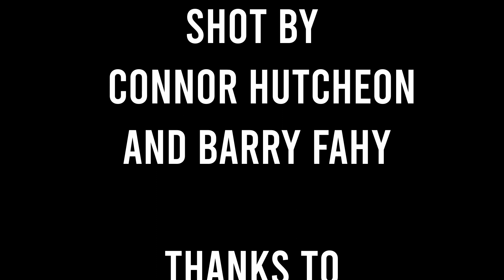a short documentary about my album "Digital Throw-up parts 1 & 2"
Big thanks to Connor Hutcheon for making this.